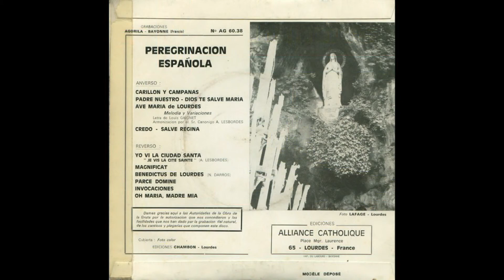Parce, Dómine (Perdona, oh Señor) - (Lourdes. Peregrinación española)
- LETRA en latín, y también su traducción al castellano (español):

Parce, Dómine, .Perdona, oh Señor,
parce pópulo Tuo; .perdona a Tu pueblo;
ne in aetérnum .no estés para siempre
irascáris nobis. .airado contra nosotros.

OBSERVACIÓN: La letra en latín, su traducción al castellano (español) y la partitura de la melodía pueden hallarse en el ''Cantoral gregoriano popular para las funciones religiosas usuales'' (Editorial Balmes. Barcelona. 4ª Edición, 1958, página 145).

La PARTITURA y LETRA de este canto pueden hallarse en los libros que indico a continuación y que he podido conseguir.
Muy cuidadosamente he escaneado dichas PARTITURA y LETRA y aquí las comparto con todos ustedes:

''SELECCIÓN DE CANTOS RELIGIOSOS POPULARES'' (1.ª edición, 1931)
Por el R. P. Mariano Plana, sacerdote de las Escuelas Pías.
Tolosa (Guipúzcoa, País Vasco, ESPAÑA)
Sección ''Diversos en latín''
Canto núm. 220: ''Parce Dómine'' (canto de penitencia)
Página 275
LETRA y PARTITURA, con acompañamiento de órgano, armónium:

- Coro con acompañamiento de órgano (armonio, armónium).
- EP ''Lourdes - peregrinación española (peregrinage)''
- (Je suis l'Immaculée Conception). (Inmaculada Concepción).
- Microsurco (microsillon)
- Velocidad: 45 R.P.M. (45 revoluciones por minuto, 45 tours-minute)
- Extended Play (= Duración extendida; Longue durèe)
- Ediciones ALLIANCE CATHOLIQUE (Place Mgr. Laurence, 65, Lourdes, France)
- Grabaciones AGORILA - Bayonne (Francia)
- Referencia: AG 60-38
- Hecho en Francia (made in France)
- Cubierta: Foto color. Ediciones CHAMBON - Lourdes.
- Foto contraportada: Foto LAFAGE - Lourdes.

Texto que aparece en la carátula trasera:

''Demos gracias aquí a las Autoridades de la Obra de la Gruta por la autorización que nos concedieron y las facilidades que nos han dado para la grabación del natural, de los cánticos y plegarias que componen este disco''.